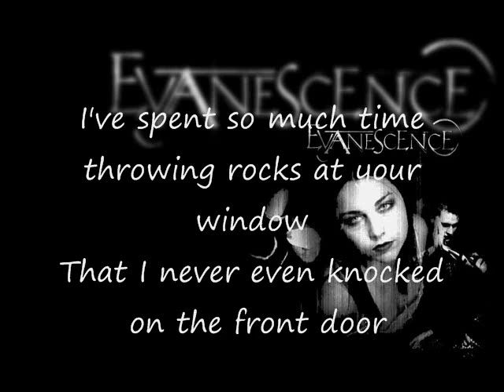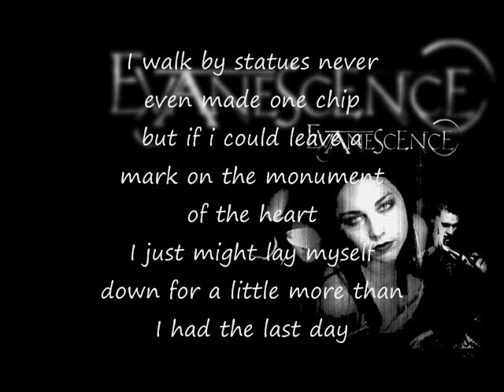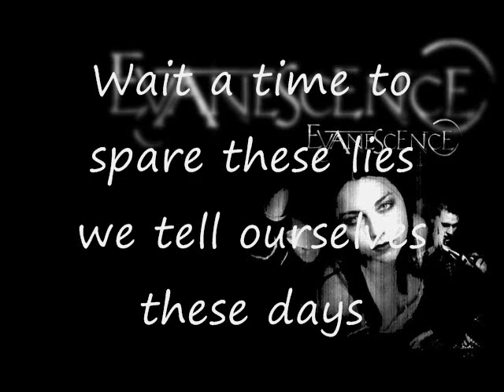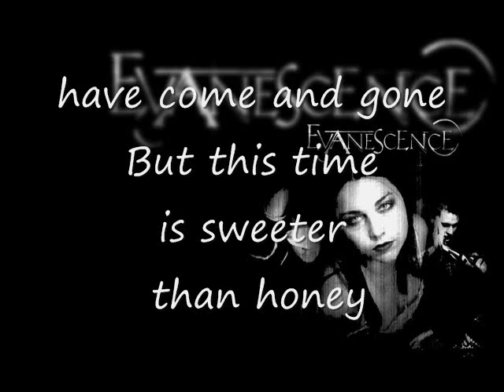Evanescence So Close [lyrics]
Evanescence - So Close with lyrics.

One of my favorite songs relate to it alot. Hope you all enjoy! Let me know what you think =)